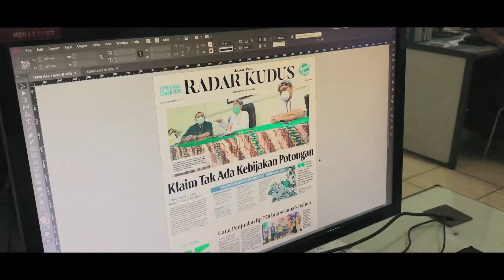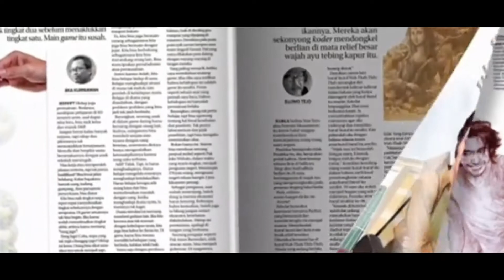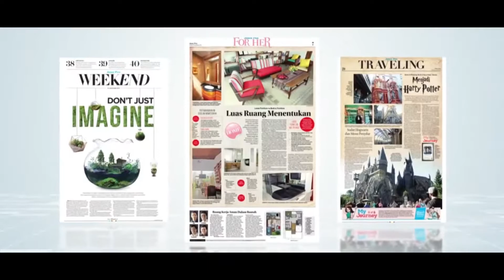Company Profile Jawa Pos Radar Kudus